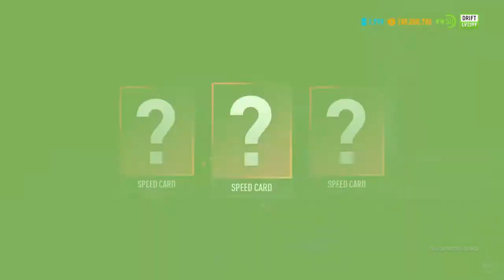【NFSPayback】Chain drift with Bel Air at STARGAZER'S DESCENT【Chevrolet Bel Air】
割りとトリッキーな挙動しやがるベルエアで天文台くだりを一筆書きドリフトでぶちギレダウンヒルかましたったwww

ニード・フォー・スピード ペイバック